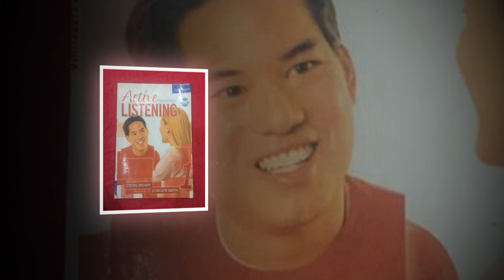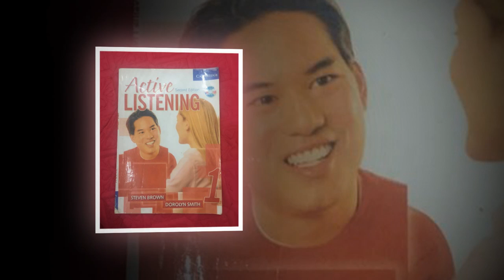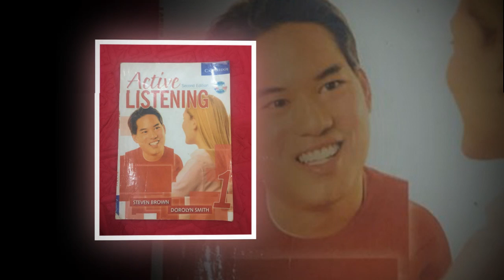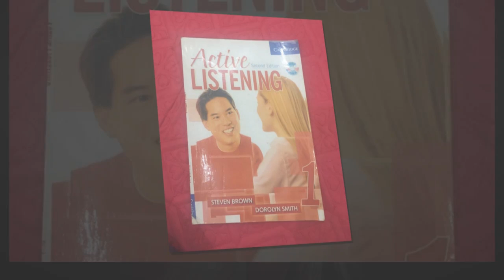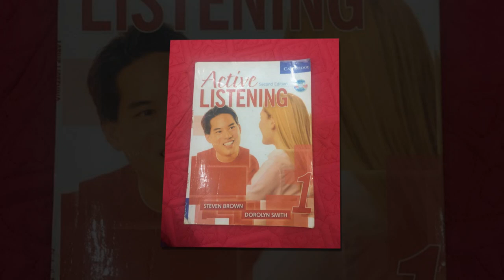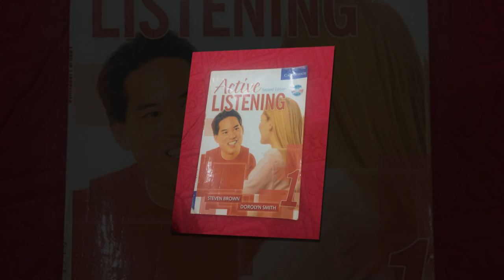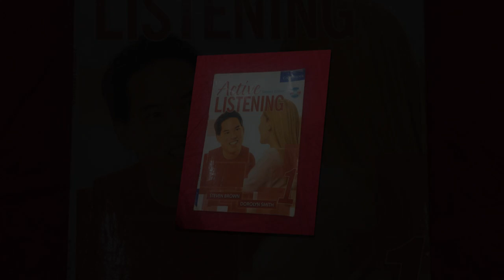Active Listening 1 Unit 9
Active Listening 1 Second Edition Cambridge
Steven Bron & Dorolyn Smith